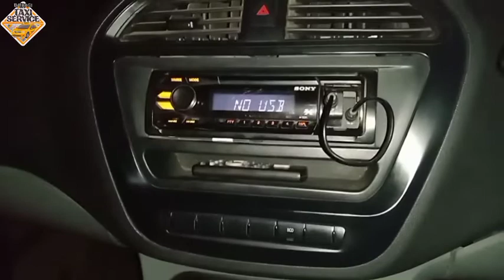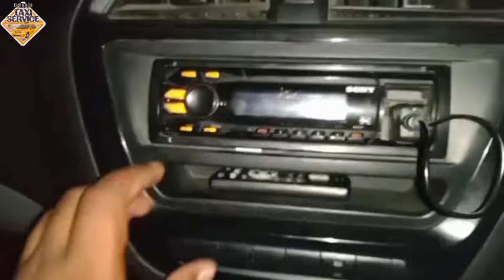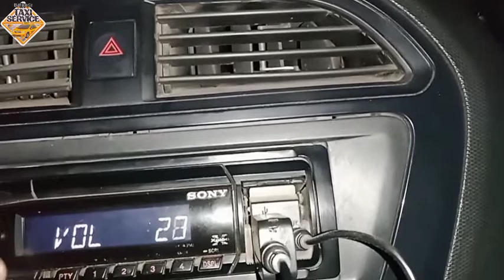Sony car stereo button not working कैसे ठीक करे